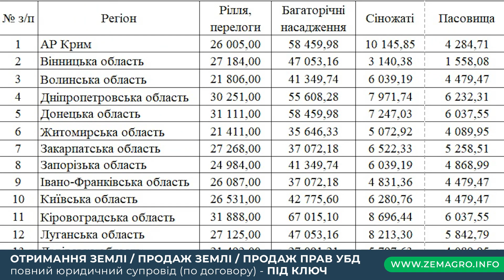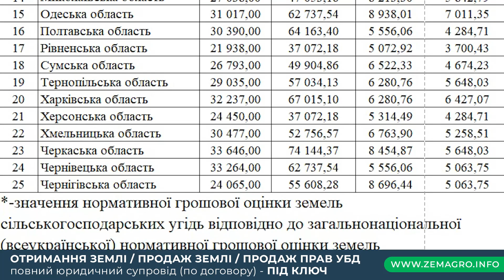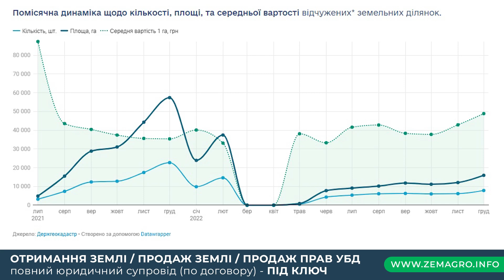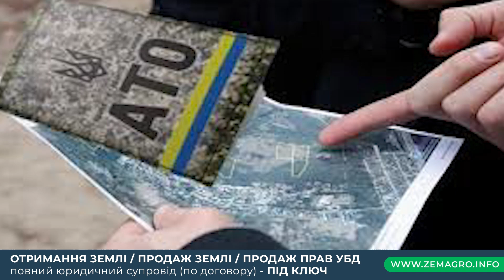Видача ділянок та гектарів! Отримання земельних ділянок ЗСУ, НГУ та не отримання? Аналіз ситуації!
✅ ЗАХИСТ ПРАВ ВІЙСЬКОВОСЛУЖБОВЦІВ. ВІЙСЬКОВИЙ ЮРИСТ.

З якими питаннями до нас звертаються українці для їх вирішення? *

- оскарження результатів військово-лікарських комісій;
- звільнення багатодітних батьків та за іншими сімейними обставинами;
- захист у кримінальних провадженнях по невиконання наказу, непокорі;
- мобілізація;
- відстрочка від мобілізації;
- отримання повісток;
- звільнення незаконно мобілізованих;
- захист у кримінальних провадженнях по самовільному залишенню служби;
- збільшення виплат до 5 травня;
- збільшення військових пенсій;
- збільшення грошового забезпечення;
- оскарження незаконного зменшення премій;
- стягнення грошових сум при звільненні;
- стягнення заборгованості з індексації, речового майна;
- стягнення компенсації за невикористану відпустку
- одноразова грошова допомога у разі отримання травми, поранення або смерті;
- оскарження результатів службових розслідувань;
- службове житло, квартирна черга та інші житлові питання.

* Усі питання вирішуються ВИКЛЮЧНО з дотримання чинного законодавства України! Питання, з якими звертаються до нас, які наведені вище, обрані тільки з ціллю ознайомлення та мають не зовсім точний юридичний підтекст, оскільки виписані виключно із звернень громадян України!

✅ ЯК СКОРИСТАТИСЯ ПОСЛУГАМИ ВІЙСЬКОВОГО ЮРИСТА?

ПОСЛУГА НАДАЄТЬСЯ ТІЛЬКИ ЗА ПИСЬМОВИМ ЗВЕРНЕННЯМ НА НАШІ КОНТАКТНІ ДАНІ (VIBER / TELEGRAM)!

✅ Що мається на увазі – письмове звернення?

Написати письмове звернення (у мессенджер на Viber або Telegram).
ОБОВ’ЯЗКОВО вказується проблеми, обставини до даного звернення, додавайте довідки та інші матеріали, які на вашу думку мають уваги профільного фахівця!

✅ Що треба для отримання БЕЗКОШТОВНА юридичної консультації?

Після вашого друкованого або письмового звернення (відповідь отримаєте протягом 1-2 робочих днів, зворотнім зв’язком), якщо потрібна БЕЗКОШТОВНА юридична консультація!

✅ Що треба для отримання послуги – «Особистий Юрист»?

При замовленні платної послуги - “Особистий Юрист” з вами буде укладена угода на співпрацю. За вас будуть подані скарги та клопотання для вирішення проблеми у різні органи влади та профільні організації за вашим запитом, пропрацюються відповіді та інші допоміжні матеріали в рамках чинного законодавства України.
З вас конкретна задача! З нас допомога у її вирішенні!

✅ ЯК МИ ПРАЦЮЄМО ДЛЯ ВАС?

Графік роботи:
Понеділок – П’ятниця з 12.00 до 17.00 (без перерви)
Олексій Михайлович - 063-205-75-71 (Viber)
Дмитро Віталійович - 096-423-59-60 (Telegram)